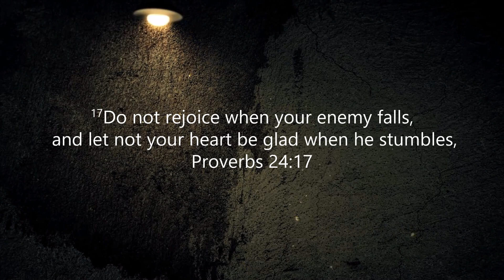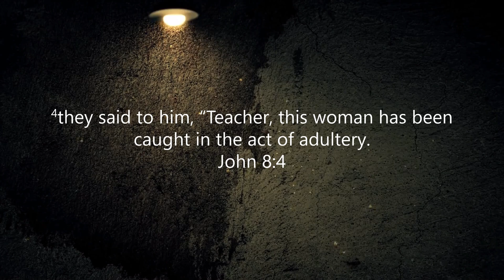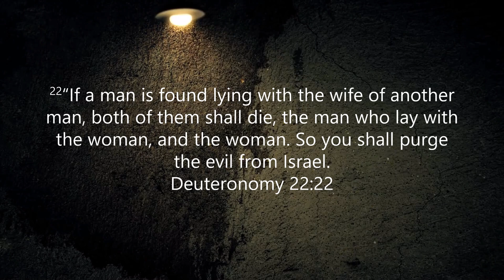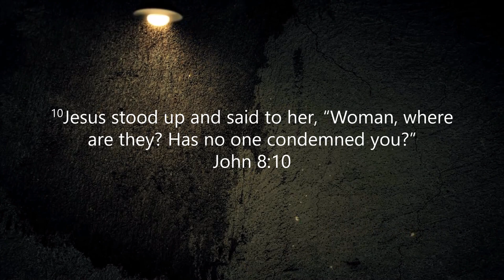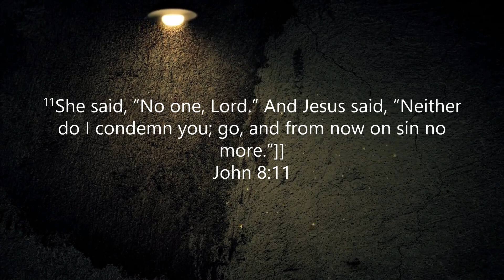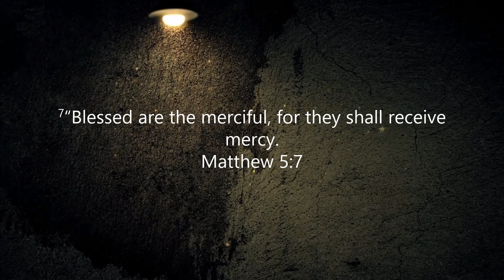The Merciful: The Adulteress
Sermon: 06/05/2022
Pastor: Brandon Kittle

Matthew 5:7
7 “Blessed are the merciful, for they shall receive mercy.